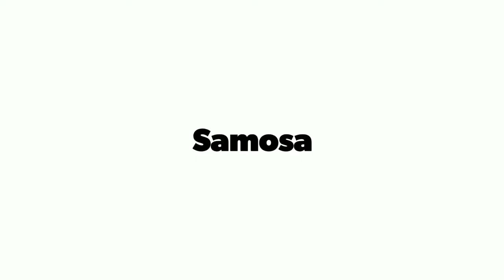Street style Samosa | समोसा | Smita's Kitchen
A samosa consists of a fried dough, traditionally filled with vegetables (peas, potatoes, carrots and a lot of spices). There are several versions of this Indian appetizer but the vegetable samosa is the most common version. However, you will also find meat samosas, chicken samosas, fish samosas or seafood samosas.

Ingredients:

Mint leaves
Coriander leaves
Ginger
4 green chillies
1 tbsp Coriander seeds
1 tbsp Fennel seeds
2 tbsp Kasuri Methi
1 tbsp Amchur
1/2 tbsp Black salt
1/2 black pepper powder
1/2 tbsp Chilli flakes
1 tbsp salt
1 tbsp Cumin powder
1 tbsp Coriander powder
1 tbsp Chilli powder
1/2 tbsp Garam Masala
4-5 Mashed potatoes
500 gm Maida
50 ml oil
1 tbsp Ajwain
1/2 salt